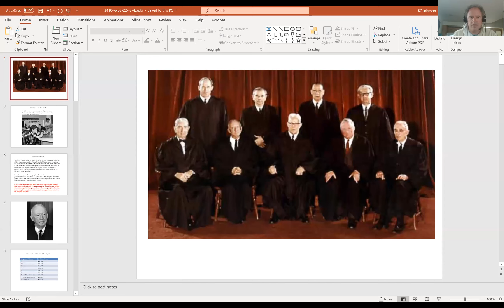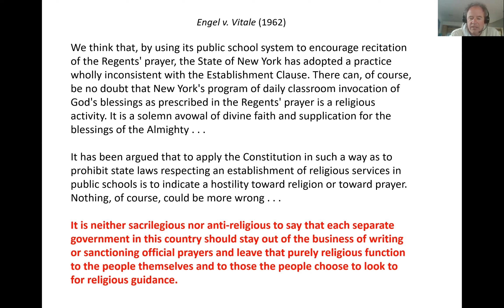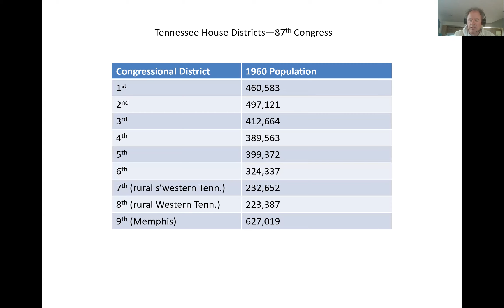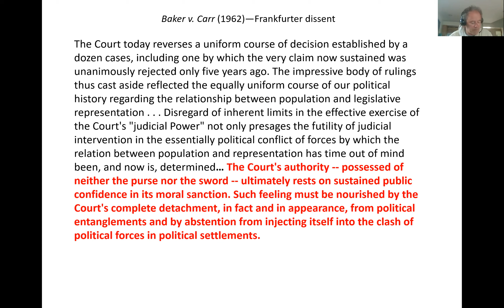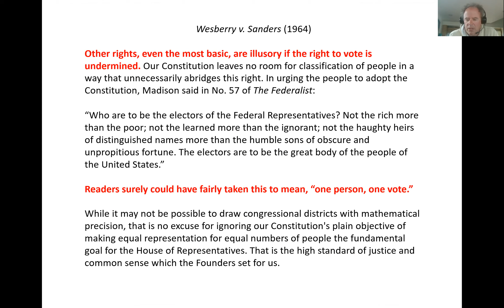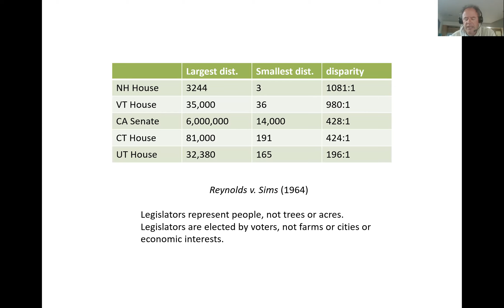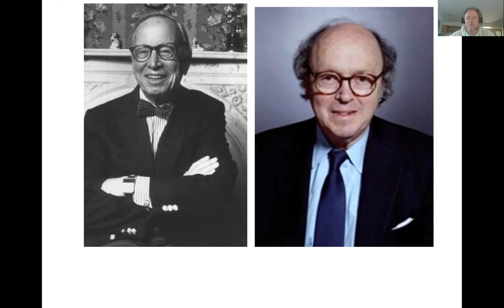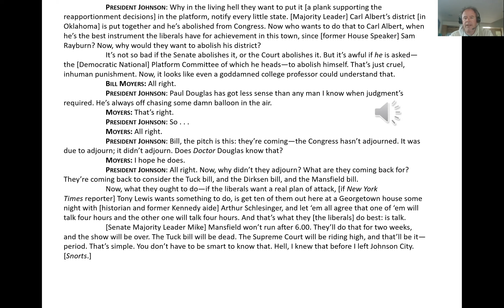warren1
Warren Court--1st section